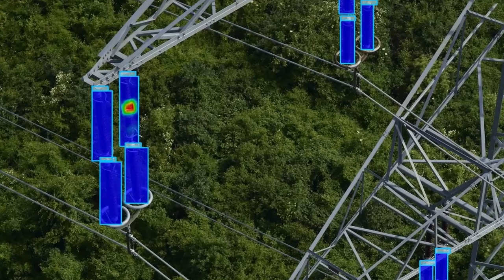SCHIEBEL CAMCOPTER® S-100 - Unmanned Powerline Inspections